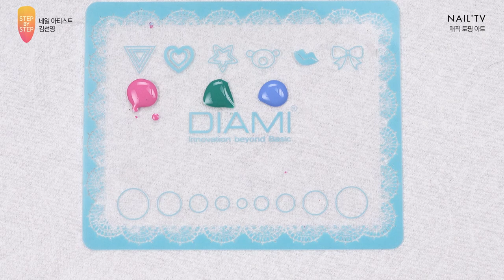[스텝바이스텝] 매직 토핑 아트 (다이아미) - 김선영